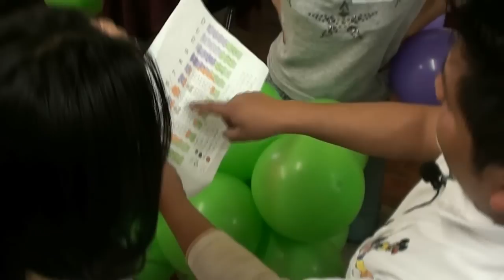CURSOS DECORACION CON GLOBOS BASICO